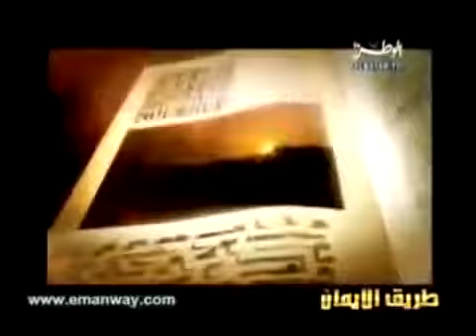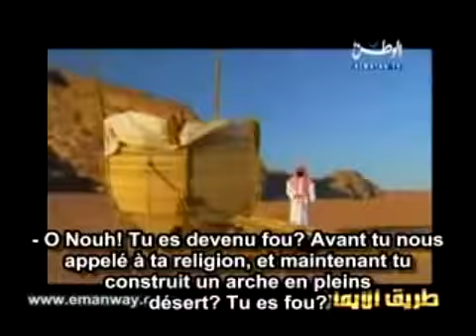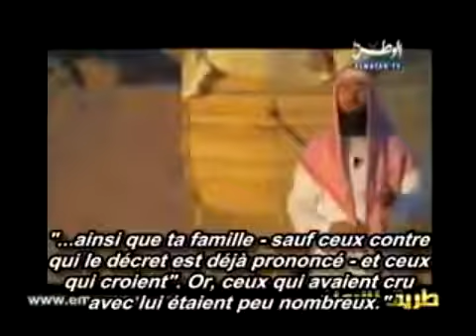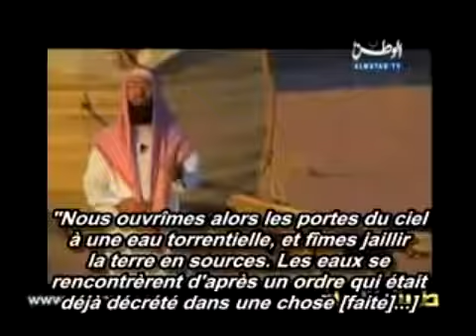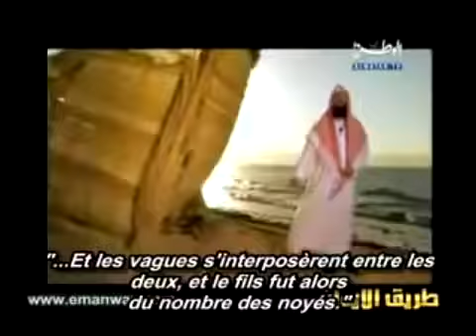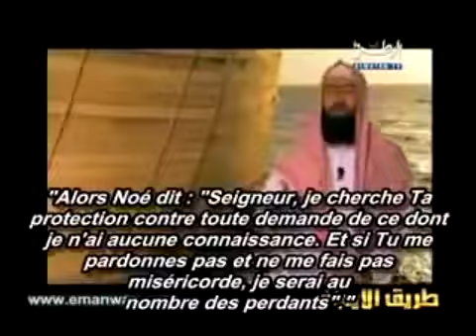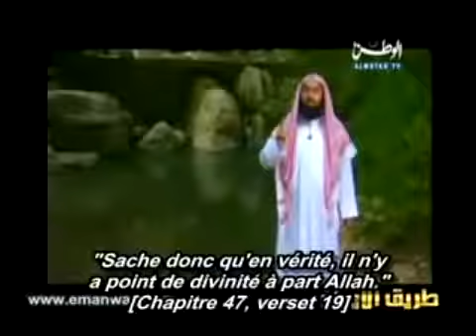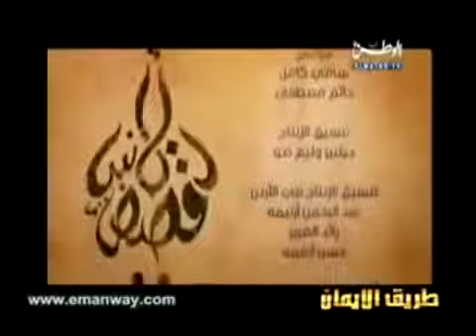4.Noé عَلَيْهِ ٱلسَّلَامُ‎